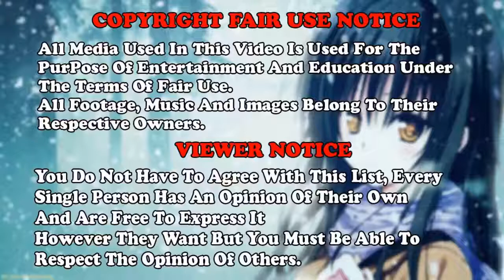Top 10 Romance Harem Anime With Cool Girls - AMV Anime - JJD - Adventure [NCS Release]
Music provided by TheFatRat: JJD - Adventure [NCS Release]